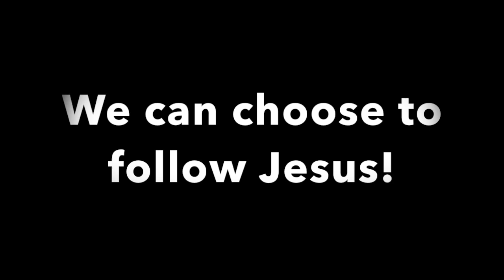Palm Sunday Children's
Our dear friend David Laflin is sharing some fun and magic while he teaches us that We can choose Jesus!!